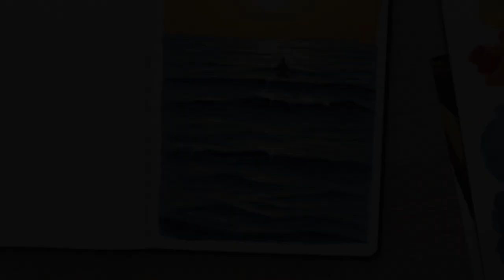Sea Painting with Gouache - Guaj Boya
Pebeo Studio Gouache set on Hahnemühle watercolor notebook